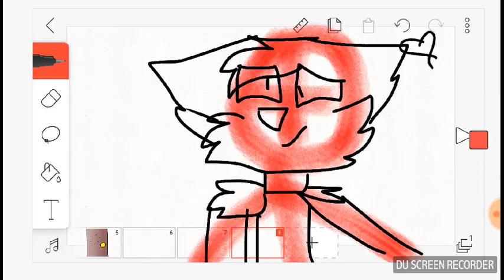Losing my mind meme